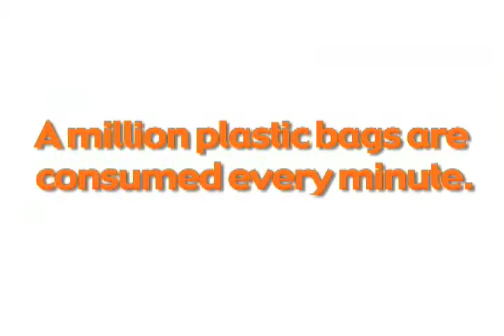Moksha's Green Tip of the Month - Plastic Bags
Moksha's green tip of the month is on plastic bags.